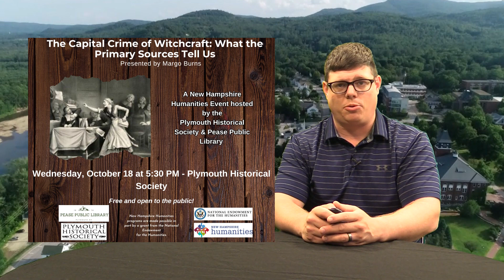This Week in Plymouth - S2 EP6